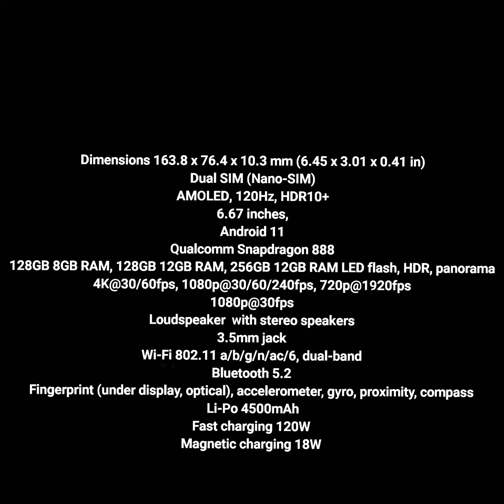XIAOMI BLACK SHARK 4 Specifications leaked